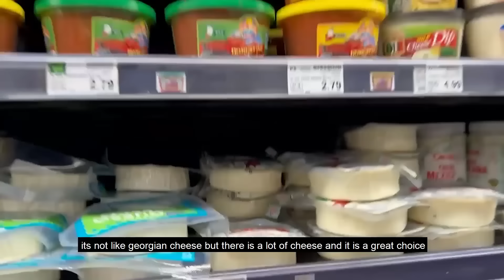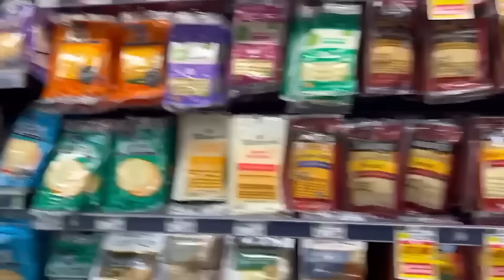Barbecue time with @KAIChannelMain and Roman dolidze (with subtitles)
მოგესალმებით მეგობრებო, ამ ვიდეოში იხილავთ თუ როგორ ვყიდულობთ პროდუქტებს ბარბექიუსთვის, ანუ ვემზადებით სამწვადაოდ ლას ვეგასში,  მესტუმრნენ რომან დოლიძე და ჩემი მეგობარი კაი ასაკურა.

Hello friends, in this video you will see how we buy products for barbecue, we are preparing a barbecue in Las Vegas, my friendს Roman Dolidze and  Kai Asakura visited me